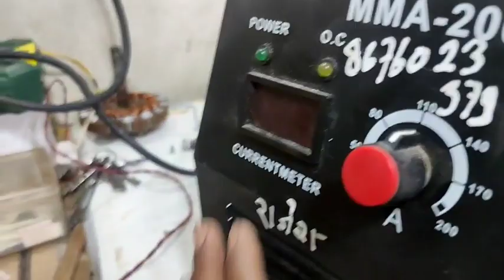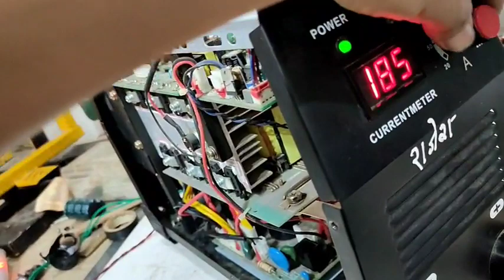How to repair no display in inverter welding machine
we will see how to solve no display no output voltage in welding machine.